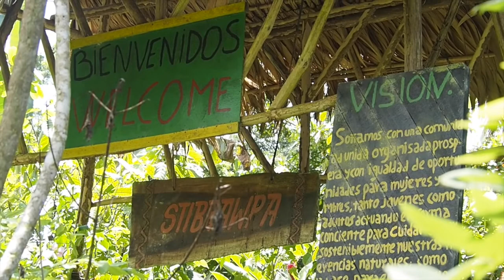Making Chocolate in Costa Rica | BriBri Community | COSTA RICA DAY 6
We learnt how they make chocolate in Costa Rica in the BriBri community, and made some for ourselves. We went to visit the BriBris – the indigenous people in Costa Rica – to see how they built their homes and how they live. They made us dinner and taught us a spot of archery!